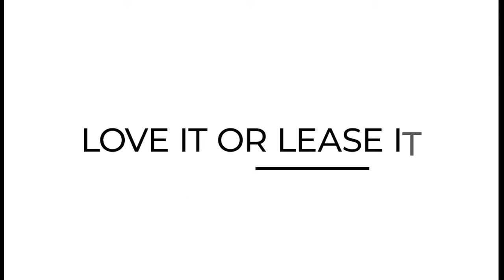JACKSON HILL APARTMENT TOUR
Apartment Gurus gives an inside look of Jackson Hill in Houston.

Reasons to Rent Here:
- Resort Style Pool
- Work stations and private conference room
- State of the art fitness center
- Next to Memorial Park and Buffalo Bayou Park